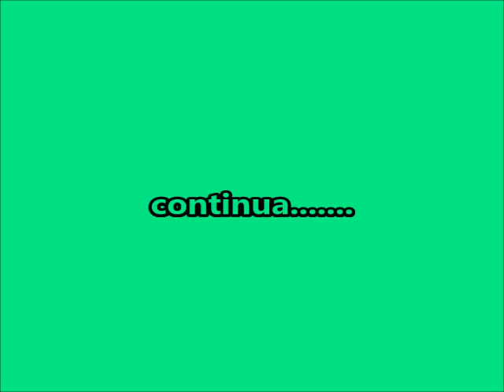Hovawart della Brughiera Comasca cucciolata I 50 giorni